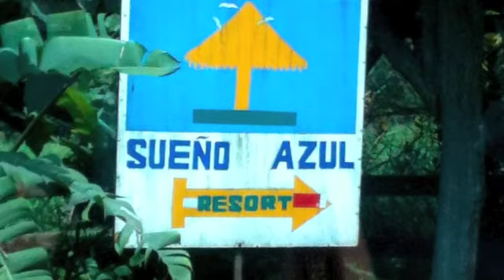Costa Rica Part 2: Free Day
One day while in Costa Rica we went to Sueno Azul Resort for a day of horseback riding, ziplining and swimming in a river. Here's some coverage of that.

Music Credit to Jukebox the Ghost for Good Day and Jack Johnson for Staple It Together